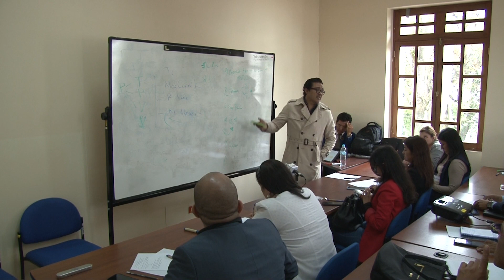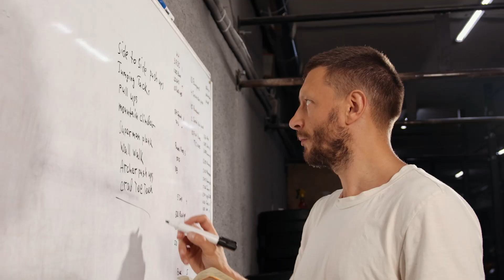Hablemos de Justicia con Michael Hernández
Hablemos de Justicia con Michael Hernández, Director de la Escuela de la Función Judicial